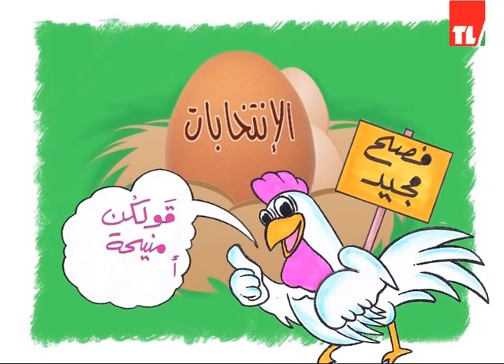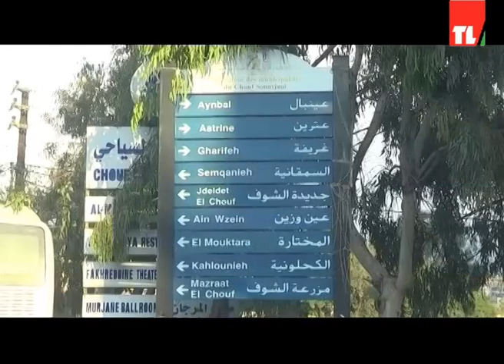News 02 04 2018